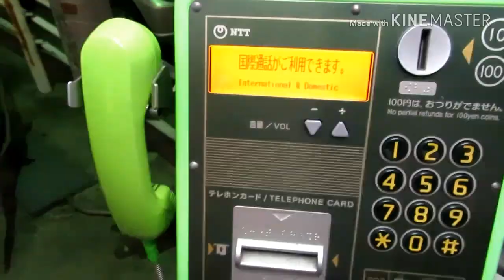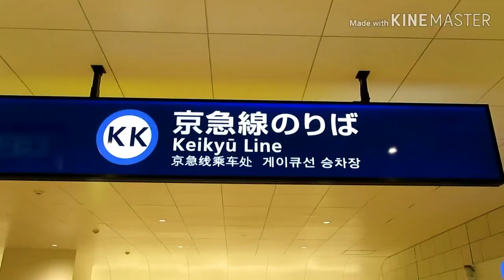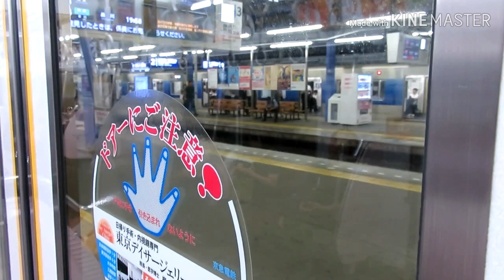2019 久里浜駅あたり Kurihama Station Area 190924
この動画を参考にさせて頂きました！(全力で再現)

日常的な様子を記録に録ることも大切ですね。